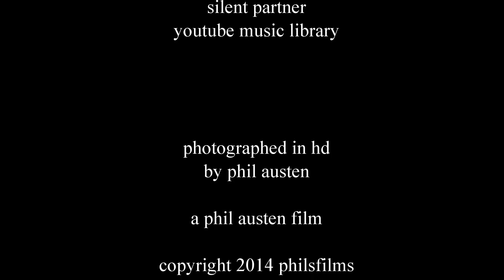phils video blog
a video blog on Tuesday 11 February 2014... a view of our back garden... the brook at the bottom of the garden...now a river...and the snow...and some cheerful music in these watery UK times...provided by YOUTUBE music library. swamp stomp...